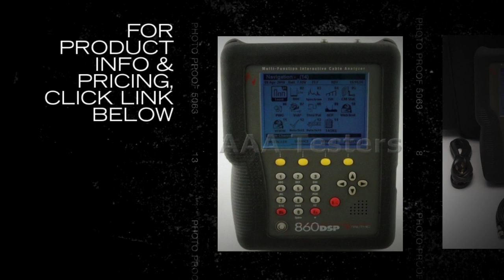Trilithic 860 DSPi 1G MultiFunction Cable Analyzer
Internet browser and server functions integrate with OSS and Workforce Management.